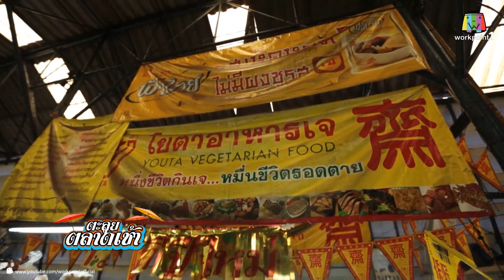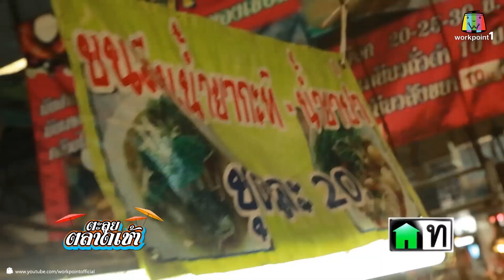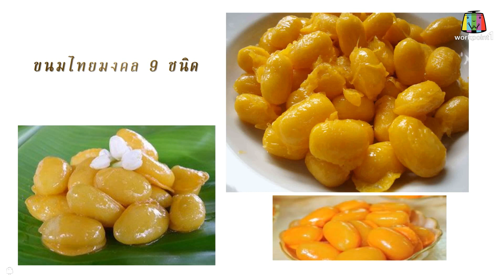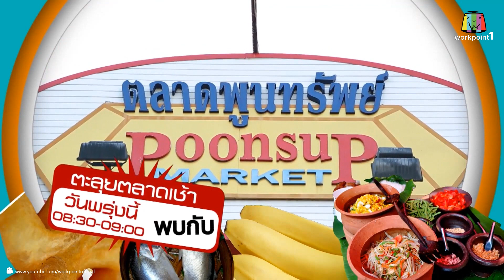ตะลุยตลาดเช้า_9 มิ.ย. 57 (ตลาดคลองขวาง 2)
ติดตามรายการ ตะลุยตลาดเช้า ได้ทางช่อง1 เวิร์คพอยท์